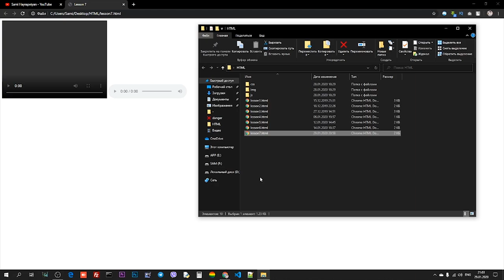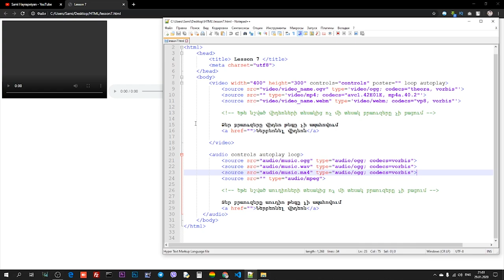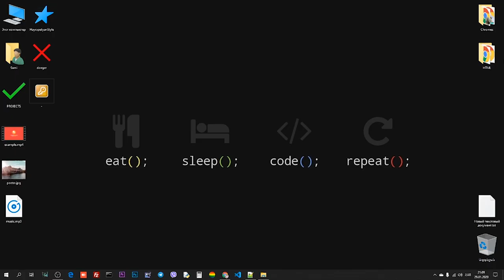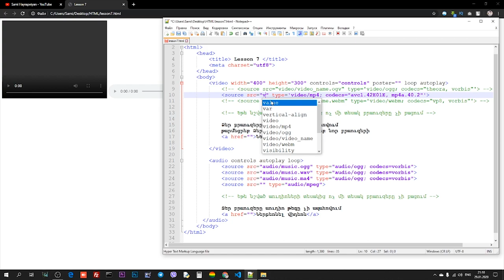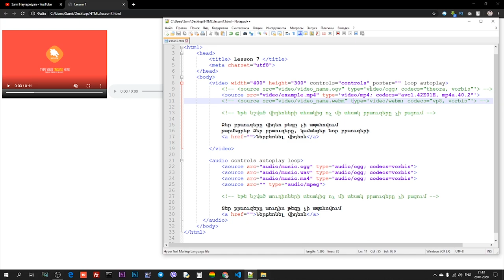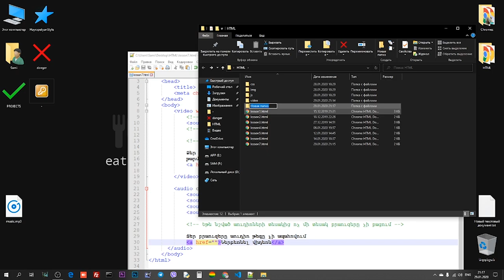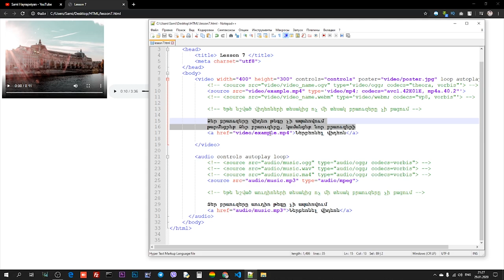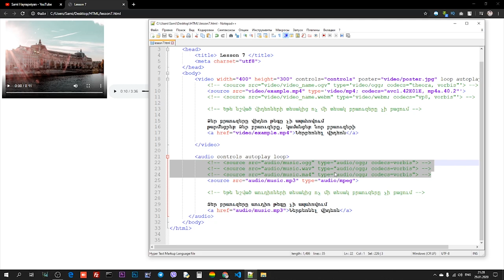Դաս 7 HTML5 / audio և video + պրակտիկա || Sami Hayrapetyan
🔔 Բաժանորդագրվեք YouTube'յան ալիքին և սեղմեք զանգակի վրա։ ▼ ԿԱՐԴԱԼ ԱՎԵԼԻՆ ▼

Իմ հետ կապվելու համար Follow եղեք ֆեյսբուքիս, որ Ձեր գրած նամակը տեսնեմ ու պատասխանեմ

Հետագա նորությունները բաց չթողնելու համար միացեք իմ Telegram ալիքին

Եթե ծրագրավորումից հարցեր են առաջանում միացեք Հայկական ՏՏ համայնքի Telegram խմբին